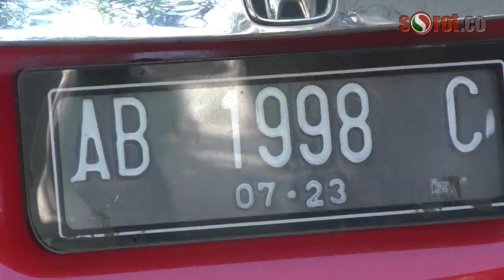Pecah Kaca Mobil, Maling Gasak Uang dan Perhiasan